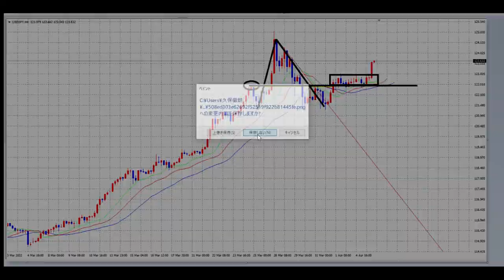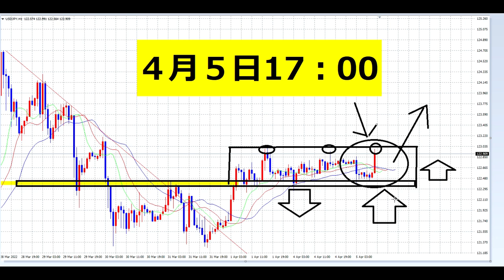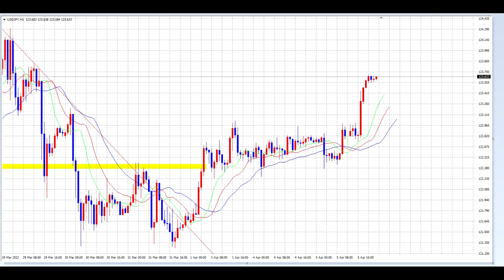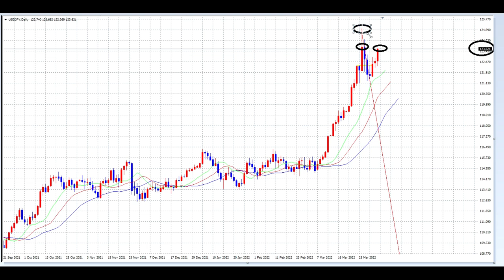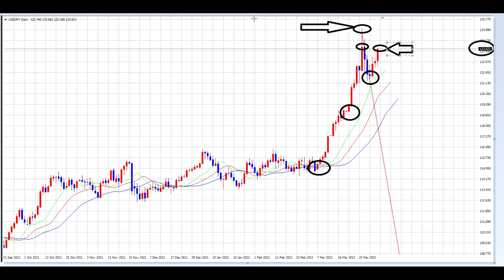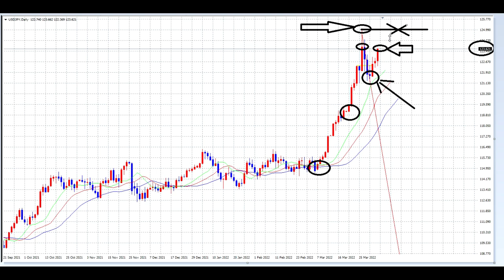【FX】押し目で変わり目